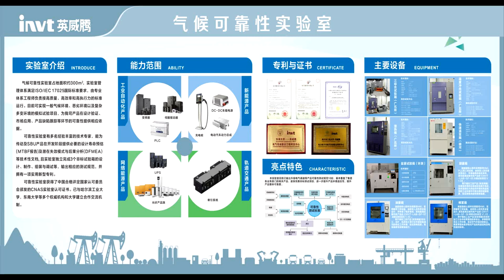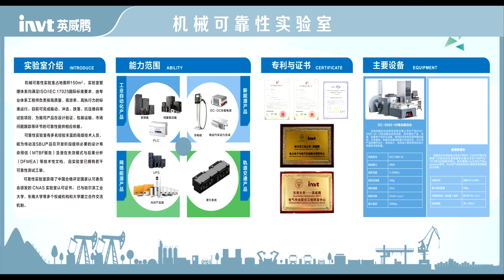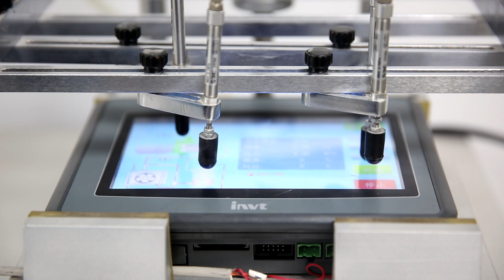Welcome to visit INVT Reliability Lab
INVT Mechanical reliability laboratory provides a basis for the reliability of our products in the aspects of design verification, packaging and transportation, and market problem tracking. The laboratory covers an area of 150㎡, whose management system meets the requirements of ISO/IEC 17025 international standards. It is in the charge of professional system engineers, and operates in accordance with high quality, high efficiency, and high execution standards. At present, it can complete all kinds of vibration and impact test, drop test, pile-up test, Shell test, Hammer test, keyboard and touch screen test, etc.

Among them, the 5T large thrust vibration table adopts the settlement installation, and the horizontal sliding table is almost flush with the ground, which greatly reduces the drop between the table and the floor, and is equipped with an electric cantilever crane for handling major test samples and fixtures to ensure handling process is safe, convenient and labor-saving. It is also equipped with a professional sound-proof monitoring room, which can greatly reduce the impact of noise caused by vibration on personnel. The vibrating table can complete the vibration test of different types of samples from the device, the single board to the whole machine, and various types of prototypes, fully satisfying the vibration level and impact level test of the electric vehicle driver and so on. The drop machine and the carton compression tester can perform a full set of verification on the package materials to simulate the normal pressure and accidental drop of the package material during actual storage and transportation. The shell impact tester and the pendulum tester can check the strength of the chassis to ensure that the sample can withstand the impact and compression within a controllable range in actual use. The programmable button life tester can perform a predetermined number of key tests on the keyboard and the touch screen, so that the key reliability reaches the standard required level.

What is INVT? Our web
INVT (Shenzhen INVT Electric Co., Ltd) has been concentrating on industry automation and energy power since its foundation in 2002 and is committed to “Providing the best product and service to allow customers more competitiveness”. INVT goes public in 2010 and is the first A-share listed company (002334) in Shenzhen Stock Exchange in the industry. At present, INVT owns 15 subsidiaries and more than 3000 employees, over 30 domestic offices and warranty centers and 8 overseas branches, forming a sales network covering more than 80 overseas countries and regions.

INVT has been awarded as the Key High-tech Enterprise of National Torch Plan based on mastering of key technologies in power electronics, auto control and IT. With business covering industry automation, electric vehicle, network power and rail transit, INVT has established 12 R&D centers nationwide, boasts more than 1100 patents and owns the first lab in the industry awarded ACT qualification from TÜV SÜD, UL-WTDP and CNAS National Lab. The industrial parks in Shenzhen and Suzhou aim to provide customers with advanced integrated product development design management, comprehensive product R&D test and auto informational production. The worldwide INVT branches and warranty service centers are ready to offer customers all-around back-ups including professional solutions, technical trainings and service support.
In the next decade, INVT will continue to take " Honesty and Integrity, Professionalism and Excellence" as our business philosophy, enhance core business sectors including industrial automation, electric vehicle, network power and rail transit based on the three major technologies in industry automation and energy power fields, and strive to become a leading, responsible and harmonic international professional group armed with proper product structure, leading technologies, efficient management, robust profitability and superior competitiveness.

• 2019
• INVT are certified as Guangdong Engineering and Technology Research Center
• Shenzhen Metro Line 9 opening ceremony with INVT IPR traction system
• 2018
Relocated the HQ to Guangming Technology Building in Shenzhen
• 2017
• Breakthrough in rail transit business to win the tender of Shenzhen Metro
• 2016
•Layout electric vehicle charging technology business
• 2015
• Ground-breaking of INVT Shenzhen Guangming Technology Industrial Park
• 2014
• INVT Suzhou Industrial Park put into operation
• 2013
Stepped into electric vehicle business
• 2012
•Ground-breaking of INVT Suzhou Industrial Park
• 2011
•Set out to explore the business in servo, PLC and power sectors
• 2010
Listed pubic in stock A market of Shenzhen Stock Exchange
• 2009
•Awarded the National Level certificate of Hi-tech Enterprise
• 2006
•Annual sales revenue USD16 million
•Developed overseas business
• 2005
• Vector control VFD was launched
• 2002
•INVT was founded
•First Generation VFD was launched